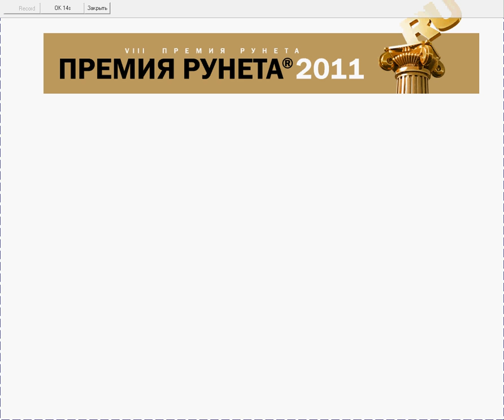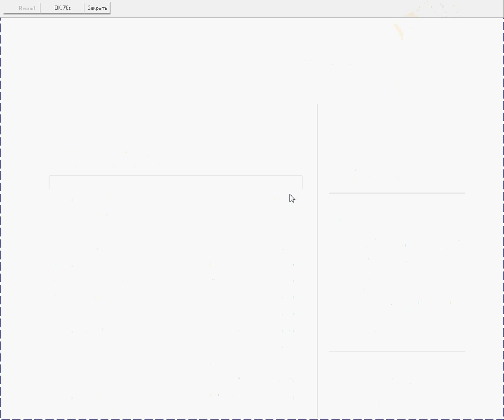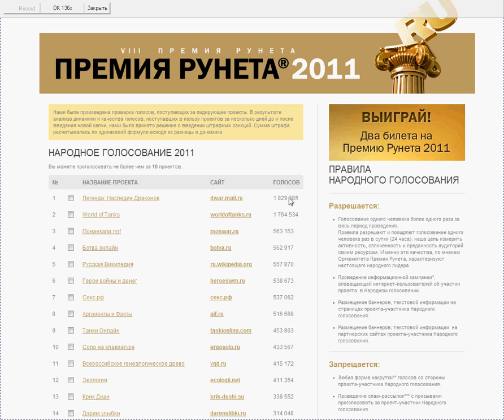голосование на премию рунета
странности в отображении числа голосов. все происходит при простом обновлении страницы. голоса скачут туда-обратно